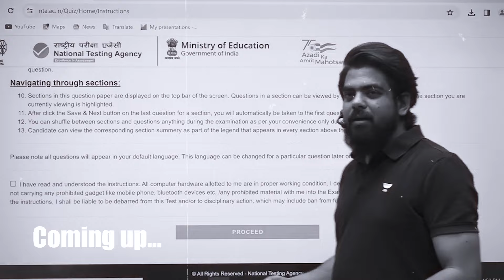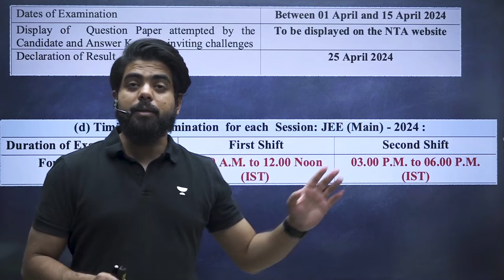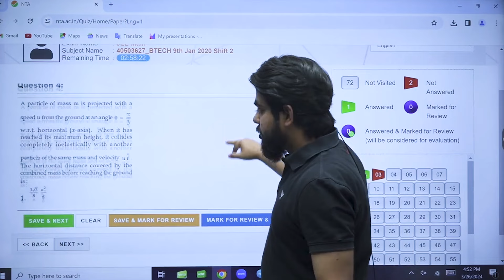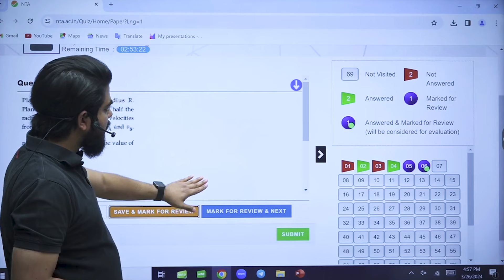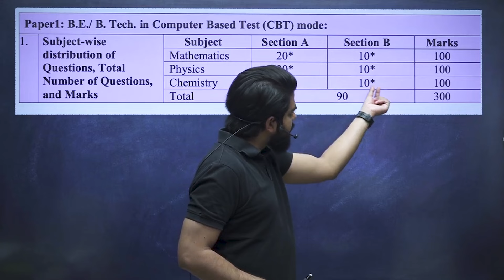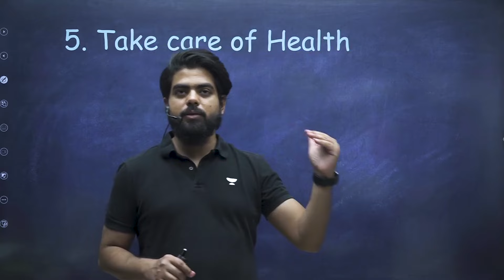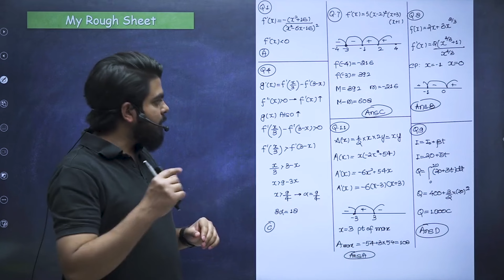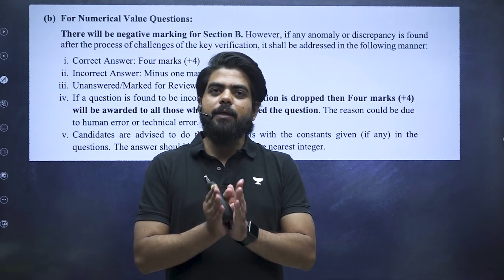JEE Mains 2024 April Attempt Strategy 🔥: Simple OP Techniques To Boost 20-30 Marks 🎯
🔥 Discover the GOLDEN STRATEGY for your JEE Mains April Attempt! 🎯 Ready to boost your scores by 20-30 marks with some simple yet powerful techniques?

In this video, we dive deep into the most effective strategies that have helped countless aspirants not just meet but exceed their JEE Mains goals. 🚀 Whether you're struggling with time management, problem-solving, or keeping up with the vast syllabus, we've got you covered!

📚 We'll explore:
Time management tricks that work wonders during preparation and the exam 🕒
Concept mastery tips to ensure you're 100% exam ready 📖
Motivational advice to keep you going strong till the exam day 💪
Perfect for students looking to give their preparation that extra edge and enter the exam hall with confidence and clarity. Whether it's your first attempt or you're looking to improve your score, these techniques are the golden ticket to unlocking your full potential. ✨

👉 Don’t miss out on these invaluable insights that can set you apart from the competition. Watch now and take your first step towards achieving your dream score in the JEE Mains April attempt. Remember, a few simple changes in your approach can lead to significant improvements in your performance. 🌟

⏳ TIMESTAMPS:-
00:00 Introduction
02:23 Body Clock
05:51 Mock Test Analysis
20:21 Mistake Notes
21:25 Short Notes Revision
22:30 Health Important Hai
24:19 Do's During Exam
28:03 How to use rough sheets
29:15 PRO TIPS
33:42 All The Best IITians!